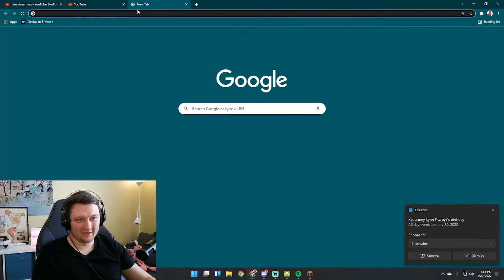TNT Traps and other Minecraft Bullshittery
MC SERVER: rez3rekt.apexmc.co

If you'd like to play with us in the future please join us on discord :)

Here are my other social accounts!